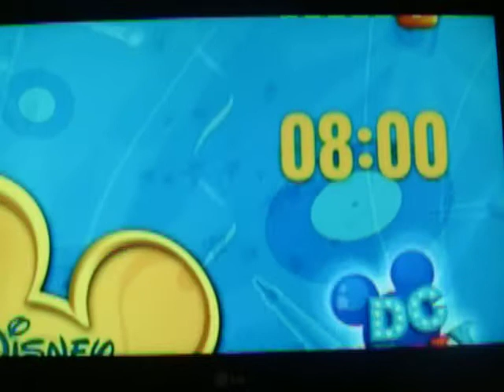disney ad july 08